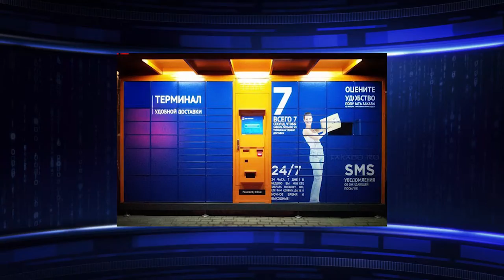"Продуктовый почтомат" Новости.Делай деньги № 17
Партнер показа Проект "Фермовоз" разработали в Москве. Его цель - обеспечить жителей многоэтажек свежими фермерскими продуктами.